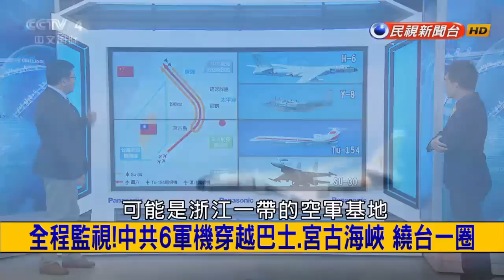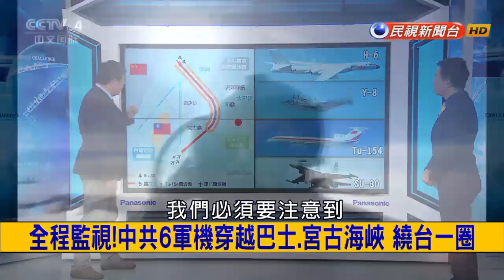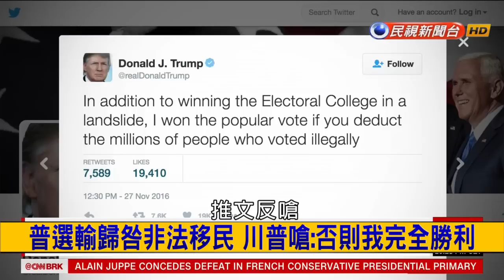2016.11.28【挑戰新聞】突破第一島鏈！中共軍機聯合環台 挑戰防空劍指美日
突破第一島鏈！中共軍機聯合環台 挑戰防空劍指美日
全程監視！中共6軍機穿越巴士.宮古海峽 繞台一圈
侵門踏戶？中共首次多戰機同時飛越 F16未升空攔截？
紅星殞落！逃過暗殺難敵歲月 一代狂人卡斯楚傳奇！
卡斯楚狂熱革命盟友 當代最偉大英雄 切格瓦拉傳奇！
網拍炒什麼？一頭開價70萬 中國豬肉市場怪像揭密！
蹲馬桶.住公寓 豬八戒升級"唐僧肉"的炒作手法揭密！
"畢卡索豬"小豬屠宰場逃死劫 咬筆桿畫出繽紛新生！
綠黨拋驗票震撼彈 希拉蕊陣營跟進支持
川普坐白宮等等？希拉蕊參與驗票 輸不起搏翻盤？
打造史上最強F16V 升級還要再掏百億台幣！
27個外掛點！超頻版F-16XL 史上最強炸彈卡車！
比埃及人更早！7千年前遺跡出土 阿拜杜斯古城揭密！
高度新文明？約旦黑色文字碑 改寫四大古文明歷史？
摸頭拍背暖男北極熊？主人:牠曾吃了一隻雪橇犬！